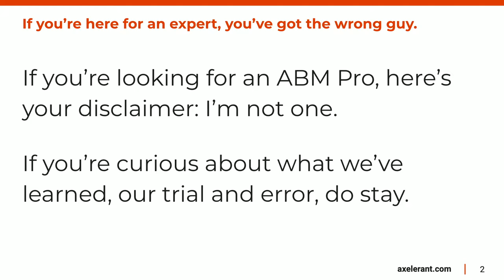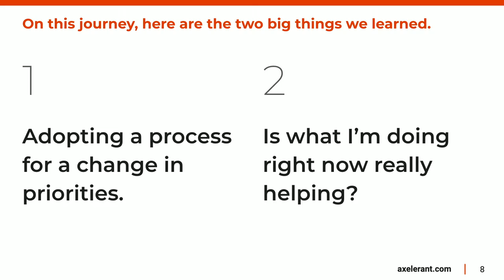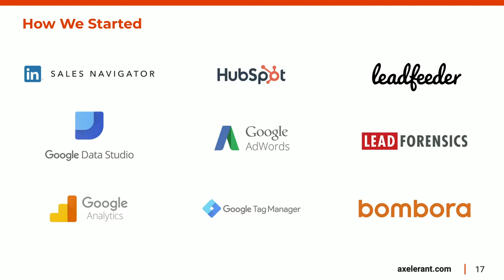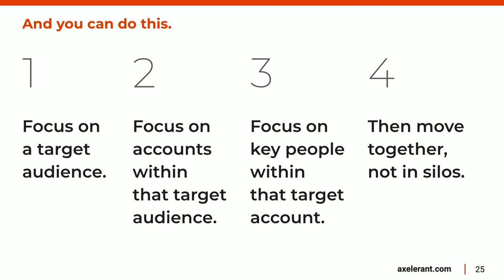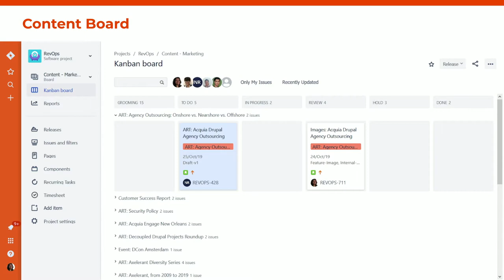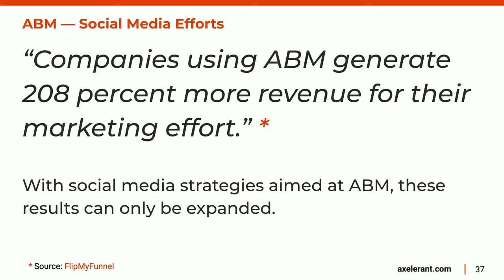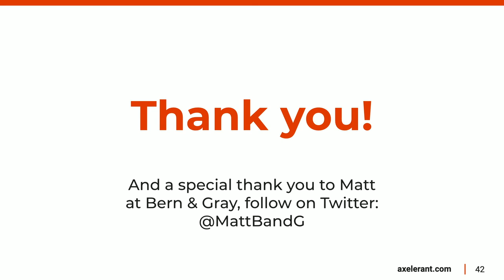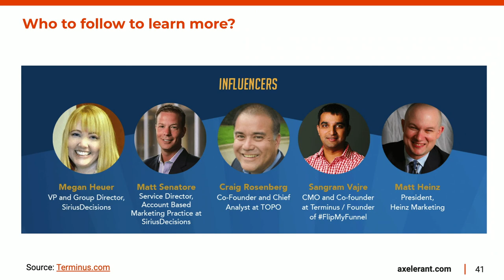DrupalCon Amsterdam 2019: Pains And Gains Of Bringing Agile ABM Marketing To A Global Drupal Agency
Nathan Roach, Madhura Birdi, Priyasha Agnihotri, Sheshank Anand
Axelerant

Account Based Marketing (ABM) is hot. And we're finding it a little too hot to handle at times. Add an impending agile transformation to a marketing department working at a global Drupal agency, and you've got yourself a fire.

We'd like to share our story of what implementing Account Based (Agile?) Marketing—or AB(A)M?—looks like, feels like, and runs like. Unfiltered.

Gather round, and learn about our journey towards account-specific, sales motific, (issue prolific) agile marketing.